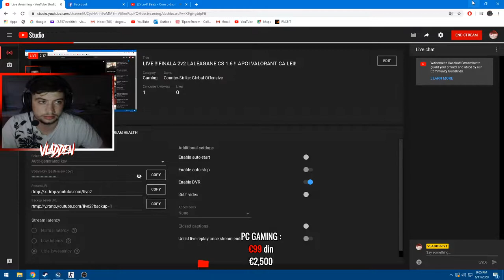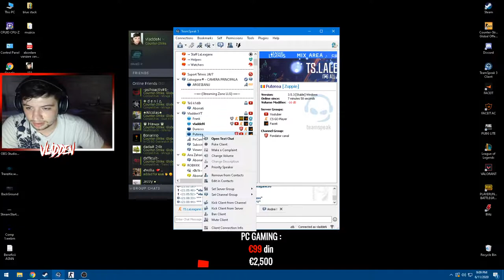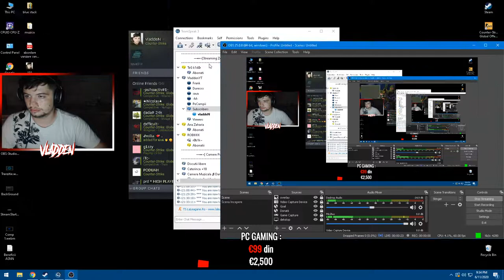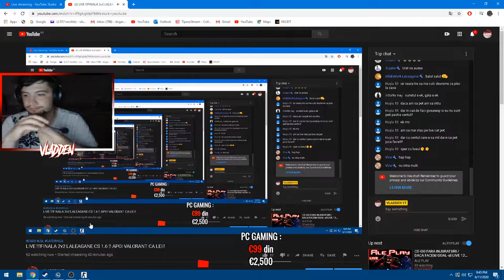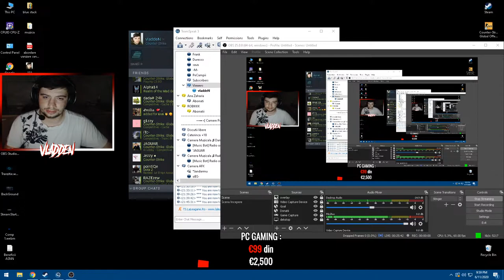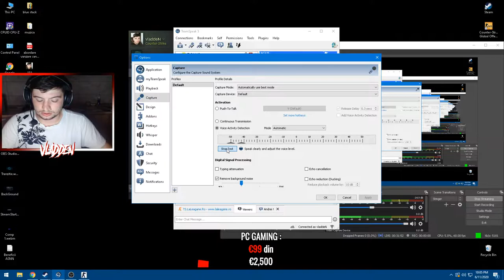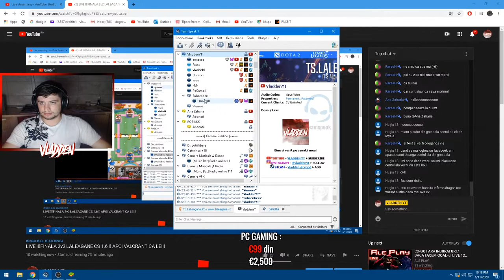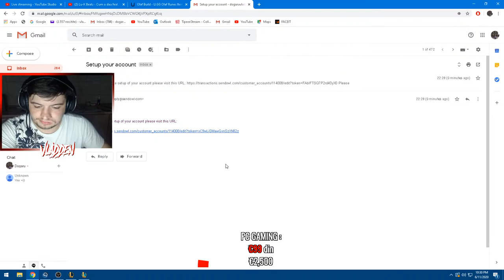LIVE !!!LOL TIME!!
💸Daca vrei sa ma ajuti cu o donatie o poti face chiar aici !👇🏼💸
Salut😁,si bine ai venit la mine pe canal! | Aici o sa vezi doar live-uri cu PUBG, CS:GO, LEAGUE OF LEGENDS, OMEGLE si diferite jocuri cu prietenii mei ex: the forest, ark, valorant] . Sper sa te distrezi cu mine pe acest live !😁😁
👉🏻 Momentan nu se fac promovari pentru ca nu sunt atat de mare ca sa pot ajutasi alte persoane
                                 ✅Multumesc mult de sustinere !✅
👉🏽Ce trebuie sa faci pentru Moderator?👈🏽
⚠️Trebuie sa fii foarte activ⚠️
⚠️Cand o sa consider eu ca esti foarte activ o sa primesti mod!⚠️
⚠️Sa nu pui intrebari de genu ,,cand primesc mod?´´ chiar e stresant⚠️
➖ DESPRE MINE
👉🏻 Ma numesc Vlad, am 24 de ani !
👉🏻 Mai multe lucruri ma poti intreba chiar pe live !
➖ Unde ma puteti gasii:
➖ COMENZI NightBot  !setari .
➖ TS.LALEAGANE.RO
➖ Specificatii Calculator:
Video Card → NVIDIA GeForce GTX 1060 (3gb)
Cpu → Intel i5-7400 @3.00 GHz (4 nuclee)
Ram → 8gb DDR4-2400 DDR4 SDRAM
Sound Card → RealTek High Definition Audio
Hard Drives → WDC WD10EZEX-08WN4A0 (1TB, 7200 RPM, SATA-lll)
MotherBoard → Asus H110M-R
Monitors → (1)  Alienware 240 hz
Os → Windows 10  64-bit
➖ Specificatii periferice:
Mouse → Zowie Ec1-b Cs-go Edition
Mousepad → Logitech
Casti → Hyperx Cloud Alpha
Tastatura → Razer Chroma Black v2